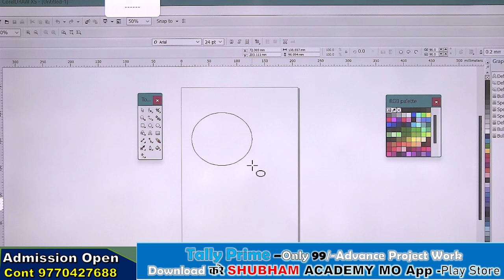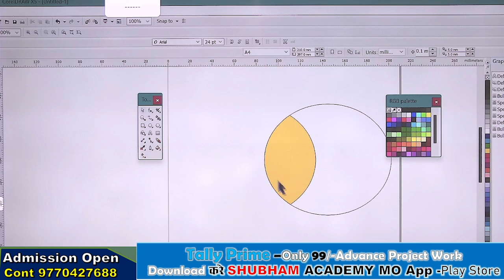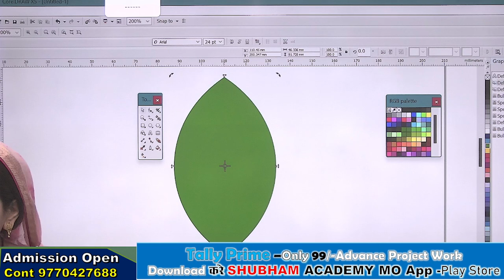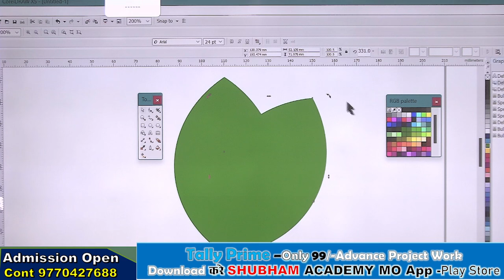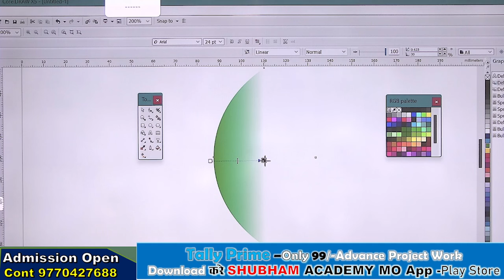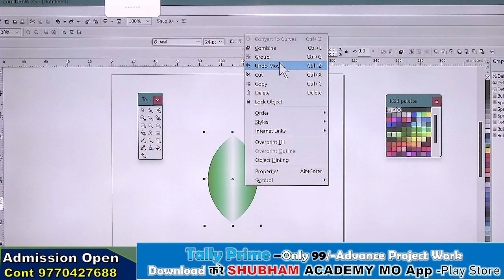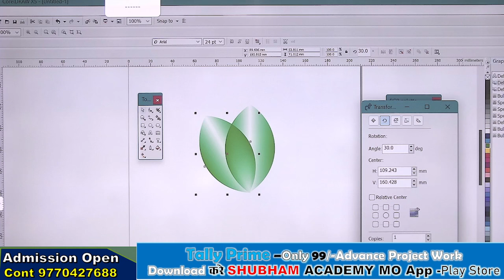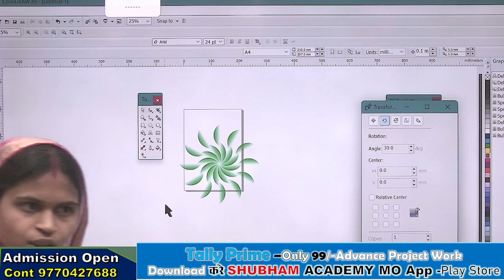How to use Transparency tool in CorelDRAW | Flower Design in Corel Draw| Corel Draw - 2 Day Class